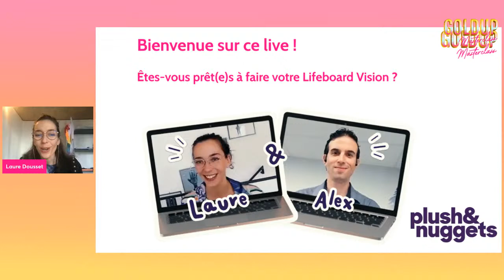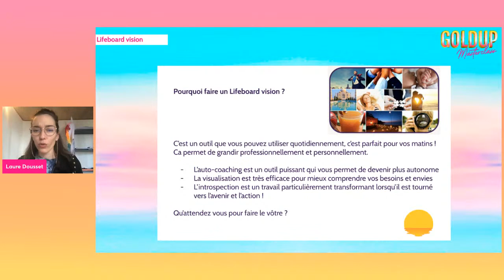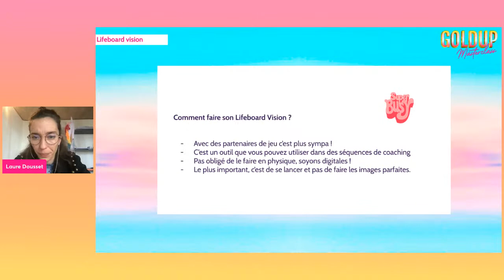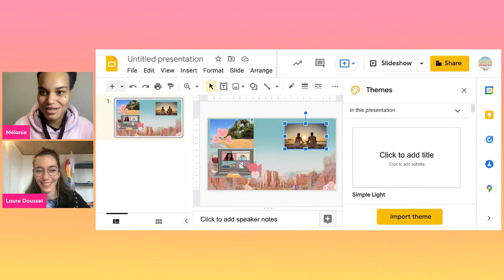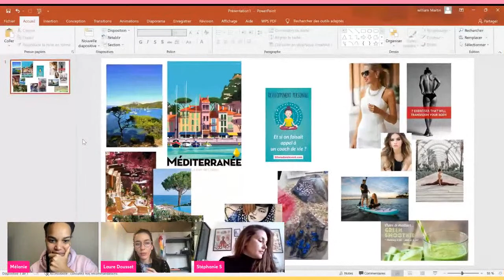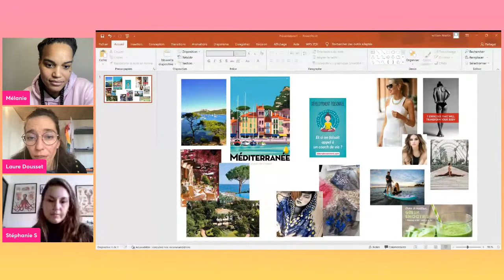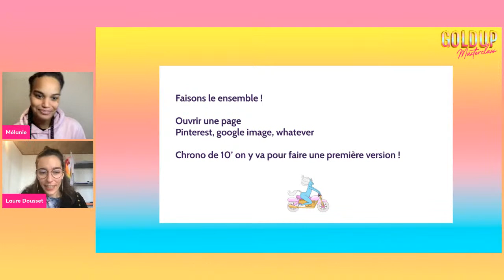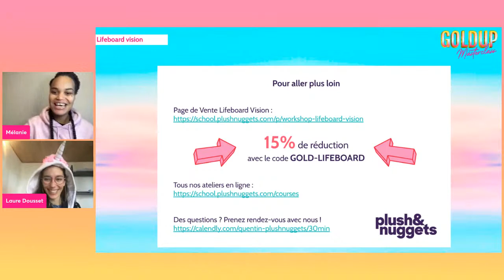Crée ton visionboard avec Laure Dousset de Plush & Nuggets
Un nouvelle année commence, c’est le moment de se poser les bonnes questions :

💖 Qu'est-ce que tu aimes vraiment ?
💖 Quelle vie aimerais-tu avoir ?
💖 Comment rendre ta vie actuelle plus proche de celle de tes rêves ?

Inscris-toi à la session au live du 20 janvier "Construis ton Lifeboard Vision" pour répondre à ces questions et plus encore !

Ce live est présenté par Laure Dousset, chercheuse et entrepreneure convaincue que dans la vie, rien ne vaut l'apprentissage par le jeu.

Championne du Rubik's Cube, directrice un temps du Playground, espace unique en France de création de serious game, puis enseignant-chercheur au MIT pendant 4 ans, Laure a ensuite fondé Plush & Nuggets, un studio dont la mission est de mettre le jeu au cœur des stratégies des entreprises.

Son approche est basée sur des années de recherche et d'expérience en Facilitation, Design-Thinking et intelligence collective.

Elle a co-créé et animé plus de 300 ateliers avec une trentaine d'entreprises dans une douzaine de pays différents. Ses clients sont des entreprises traditionnelles comme le Crédit Agricole, des géants de l'innovation comme Spotify Schneider Electric ou Canal + et des startups à fort potentiel comme Maria Schools.

Tu pourras y retrouver :
- Son catalogue de workshops en ligne à réaliser en toute autonomie

🌈 Goldup est un programme pour apprendre à entreprendre.
🌏 C'est aussi une super communauté d’entrepreneuses qui se tirent vers le haut.

💎 Concrètement, Goldup est fait pour toi si :
- tu as envie d'entreprendre, que tu aies déjà une idée ou non ;
- que tu veuilles créer un service, un produit ou une marque ;
- que tu souhaites lancer ton business en étant bien guidée et entourée ;

🌹 En rejoignant Goldup, tu vas suivre un programme UNIQUE.
8 chapitres pour comprendre, à ton rythme :
✨ L' état d’esprit entrepreneurial - avec Alice Zagury
✨ Les business Models possibles  - avec Mélanie Dinane
✨ L'art du Storytelling - avec Laure Doucet, Noémie Kempf et Alice Zagury
✨ L'identité Visuelle - avec Alice Zagury
✨ La création de son "MVP" / prototype - avec Melanie Dinae, Kélian Lalloué et Milan Boisgard,
✨Apprendre les bases de l'automatisation - avec Pierrick d’Annoville
✨Gérer la vente - Arianne Mathurin - avec Stéphanie Docher et Kélian Lalloué

✨ Des bonus :
- Des fiches pratiques sur les bases du juridique
- Des cours sur la finance d’entreprise quand on part de zéro
- Des avantages sur les meilleurs prestataires de service
- Des sessions live tous les mois pour se retrouver ensemble et se tirer vers le haut !
- Un accès 24h/24 à la communauté des 500 femmes qui ont suivi la formation.
- Des invitations à nos sessions d’entraides et d'échanges entre entrepreneuses.

Goldup est aussi une communauté que tu peux solliciter quand tu veux, et ça, ça booste…

💰 Le prix de cette formation est de 990 euros.
Tu fais le meilleur investissement qui soit : tu investis sur toi.

Team Goldup 💖